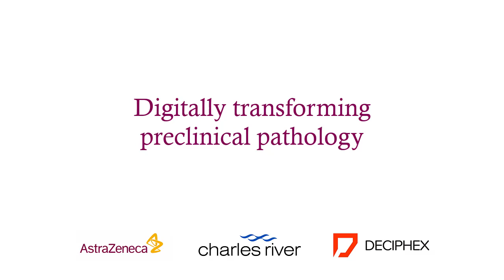Digitally transforming preclinical pathology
Advancing the science for pathologists around the world, we are collaborating with our partners to apply a Good Laboratory Practice (GLP)-validated platform for remote peer-review of GLP toxicology studies. This is a first step to establishing digital as the norm in preclinical pathology.